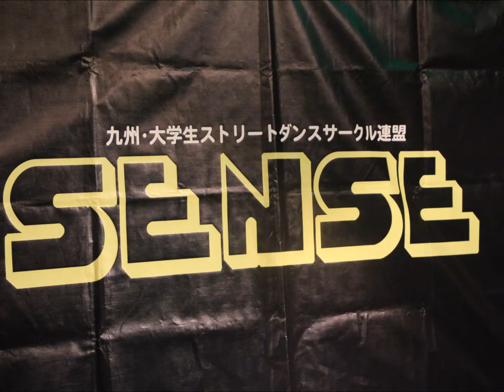SENSEd４年生打ち上げムービー